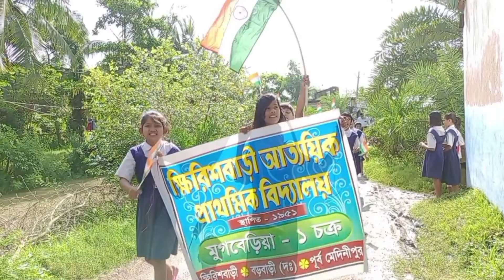🇮🇳 15 August 🇮🇳 স্বাধীনতা দিবস শনুর স্কুলে গিয়ে সেলিব্রেট করলাম। 🇮🇳